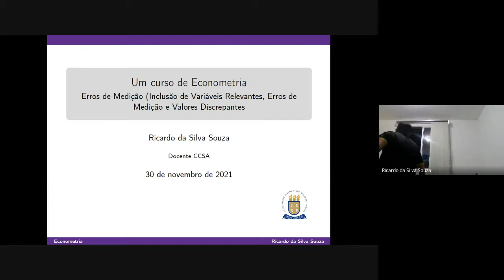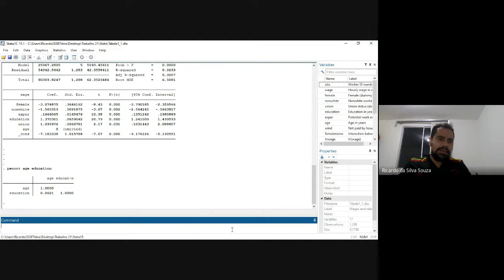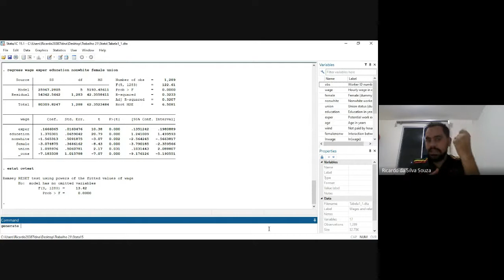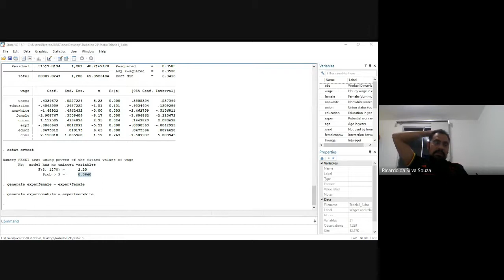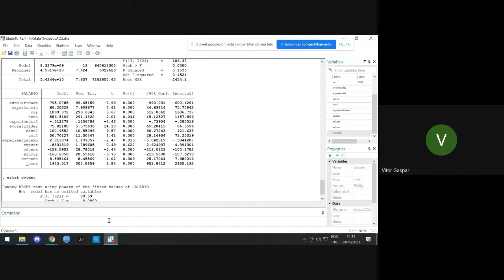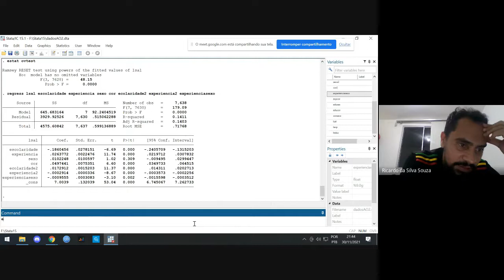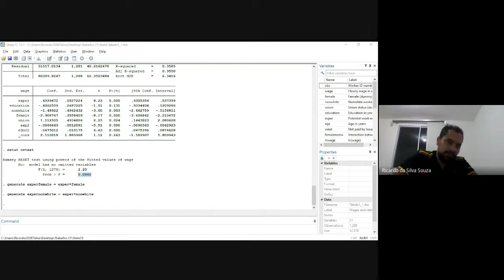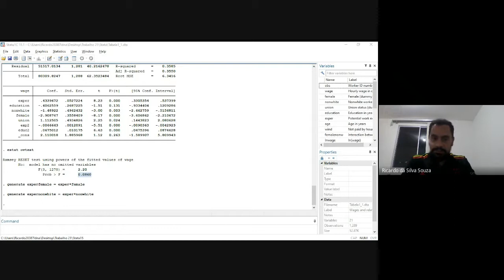Econometria (2021): Viés de Especificação - Inclusão de Variáveis Irrelevantes